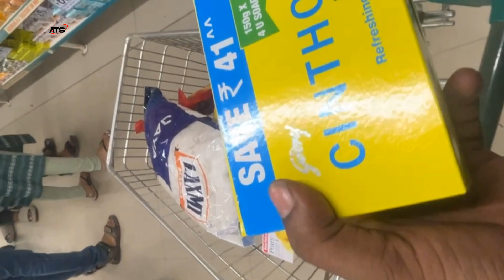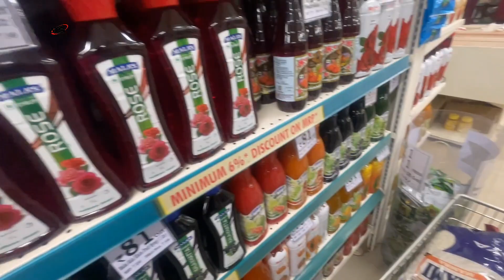D Mart Se ki Ramzan Ki Shopping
grocery shopping
d mart
Palanpur
palanpur city
places to visit near palanpur
palanpur city tour
ujani picnic park balaram palanpur gujarat
royal enfield himalayan 450
Ujani Picnic park Balaram Palanpur
Kirti stambh palanpur
new bus stand palanpur
pataleshwar mandir palanpur
shashivan palanpur
palanpur city new bus stand
royal enfield hunter 350
ujani picnic park balaram chitrasni palanpur